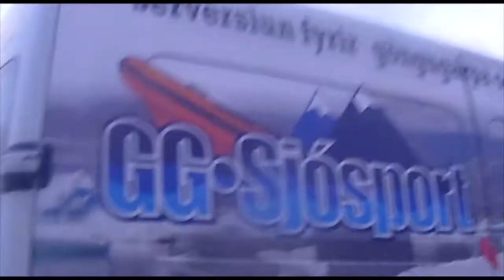Kayak GG mp4